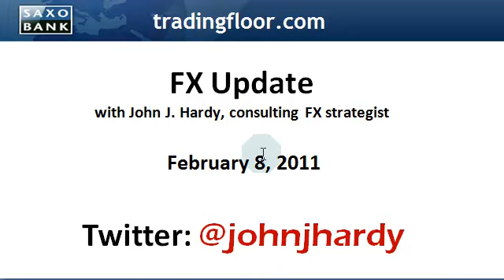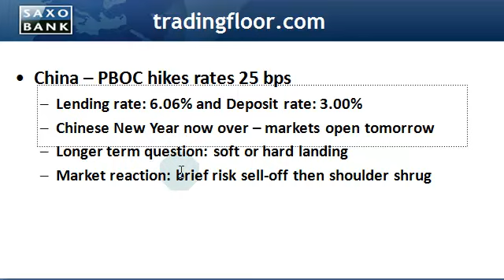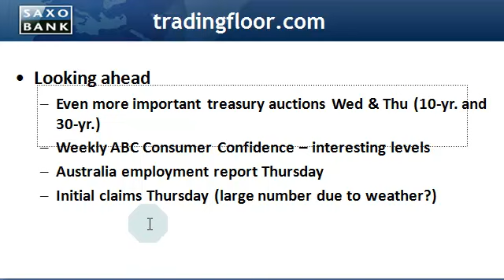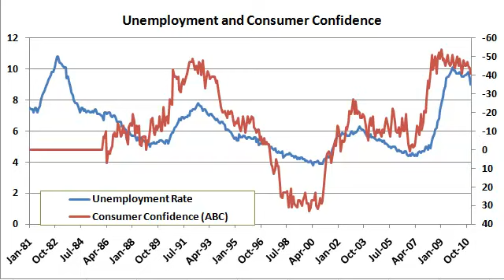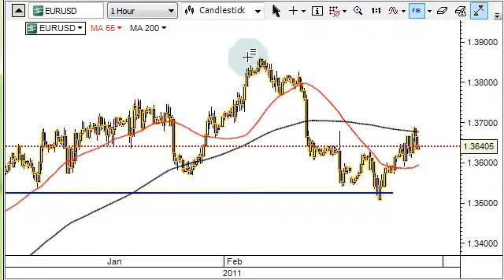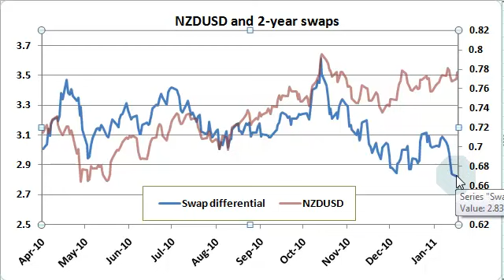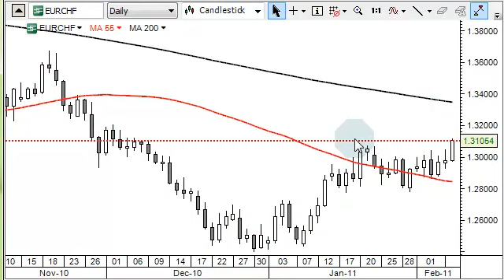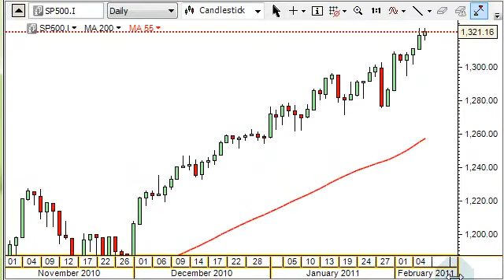Video: FX Update - USD after the treasury auction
Today's FX update through the results of the US treasury auction.